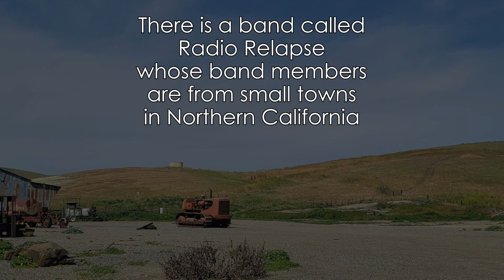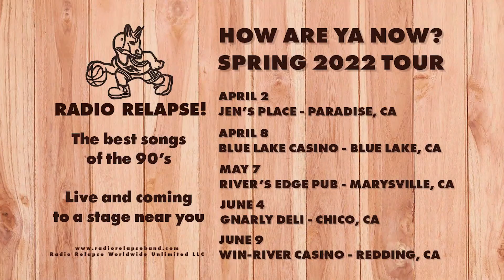Spring Tour 2022 - How Are Ya, Now?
Radio Relapse gets ready for their Spring 2022 Tour and pays homage to Canada's funniest group of hicks in the process.

Starring:
Matt Sutter
Chase Reno
Dallas Darnell
Alex Hansen
Kat Johns

Radio Relapse Worldwide Unlimited, LLC

All rights and likeness to Letterkenny / Letterkenny problems are used in parody and belong to the creators and appropriate owners.